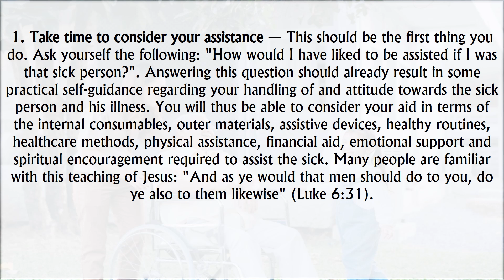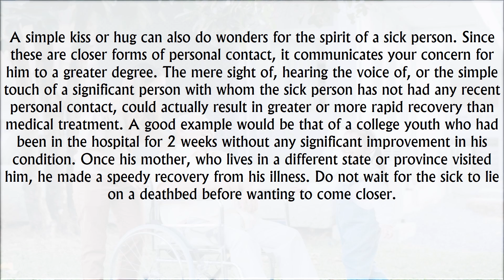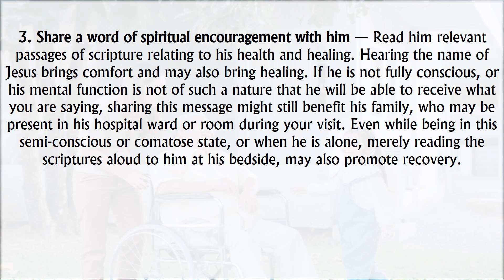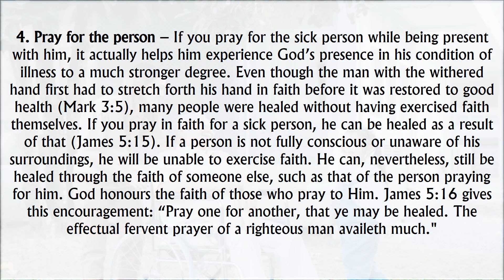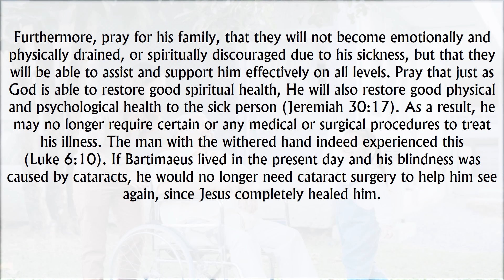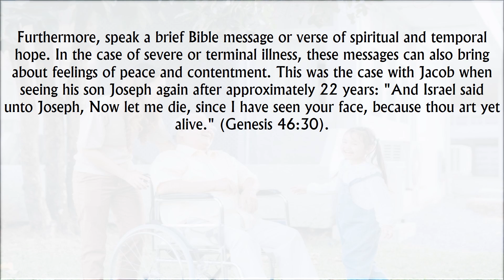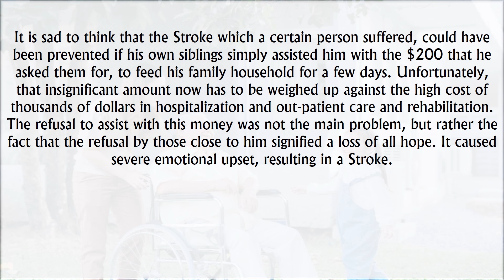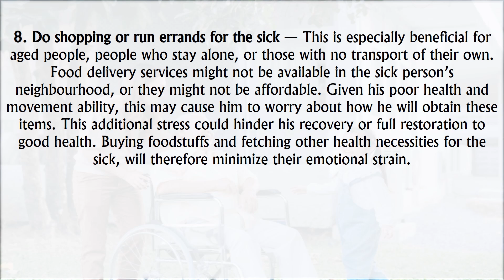PHYSICAL HEALING 3A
HOW TO ASSIST A SICK PERSON